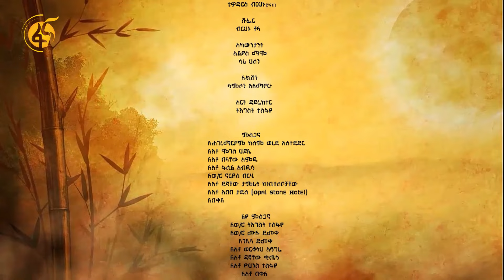ማረፊያ ምዕራፍ 1 ክፍል 7/Marefiya Season 1 EP 7